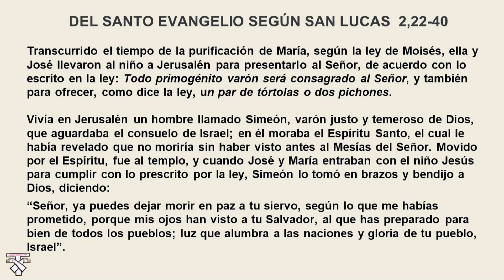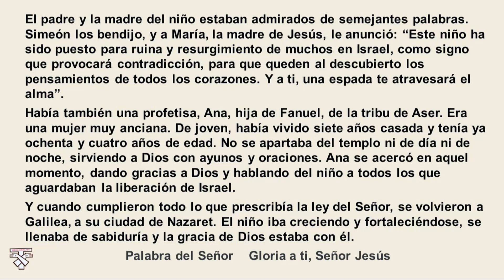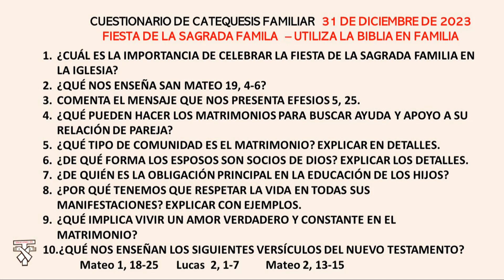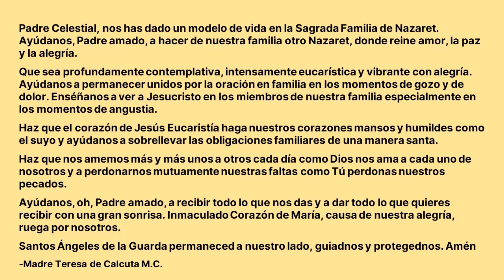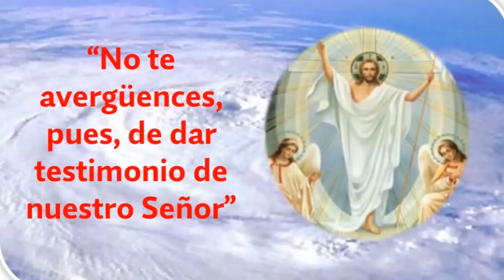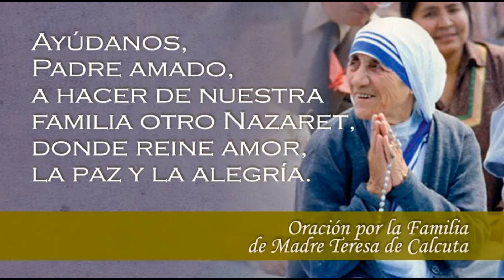SAGRADA FAMILIA REFLEXIONANDO LA PALABRA DE DIOS CON EL MISIONERO REDENTORISTA P JOSÉ J RACHED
DEL EVANGELIO A LA VIDA Y DE LA VIDA AL EVANGELIO

PUEDES ESCRIBIR A : SERGIO GÓMEZ, OFS
URB. LA HACIENDA 54, AY-4
GUAYAMA, P.R. 00784